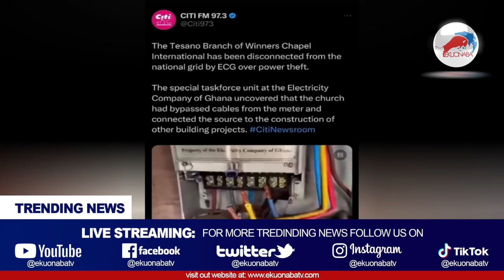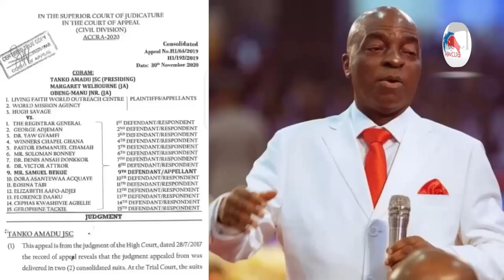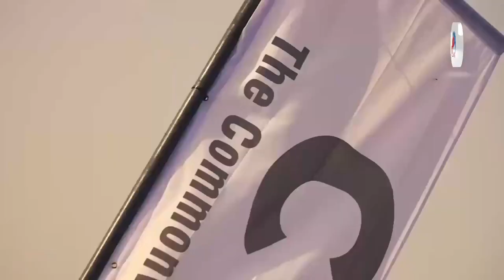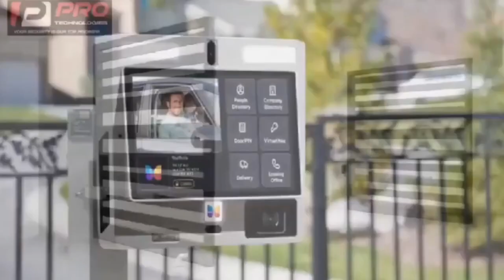Ghanaian Court Returns Ownership Of Winners Chapel Ghana To Bishop Oyedepo